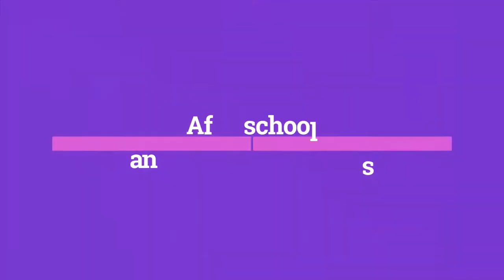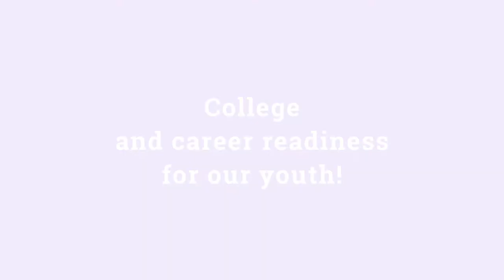About the Wooten Center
Photos from our afterschool and summer programs for students in grades 3-12 in the South Los Angeles area.

Making a difference for life. Catch the Vision!